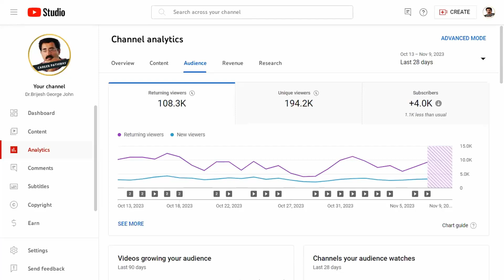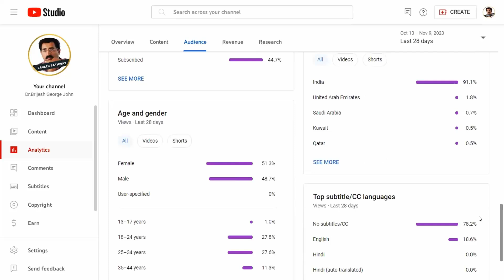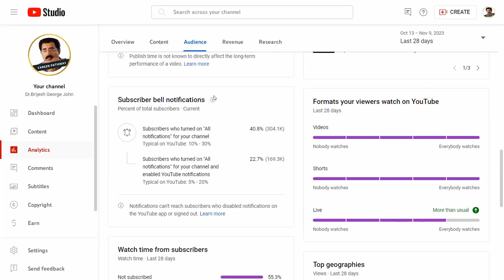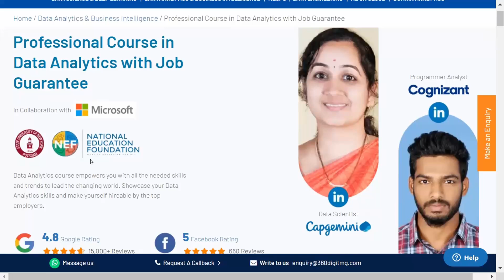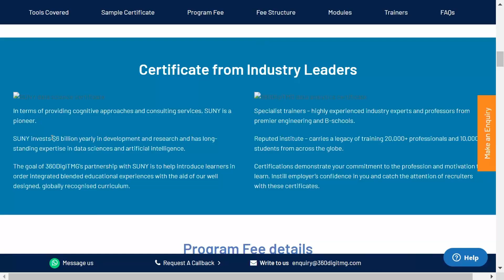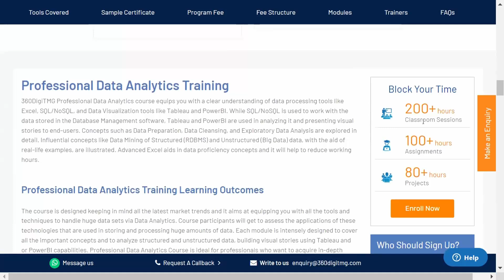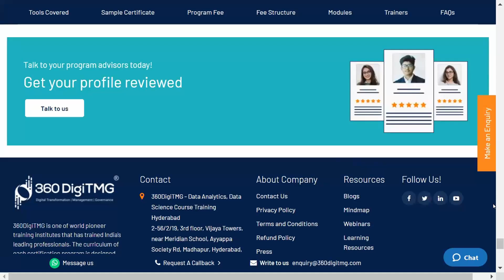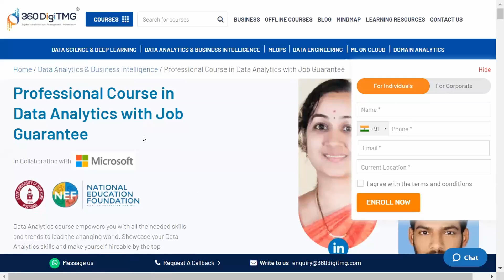WHAT IS DATA ANALYTICS JOB? LEARN DATA ANALYTICS WITH JOB GUARANTEE|CAREER PATHWAY|Dr.BRIJESH JOHN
To know more about Job Guaranteed Data Analytics Course by DigiTMG